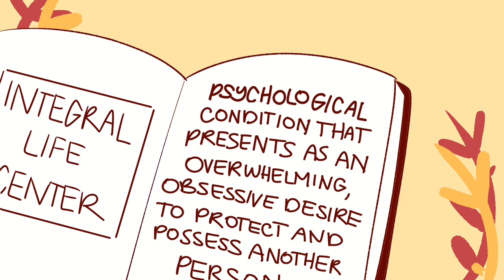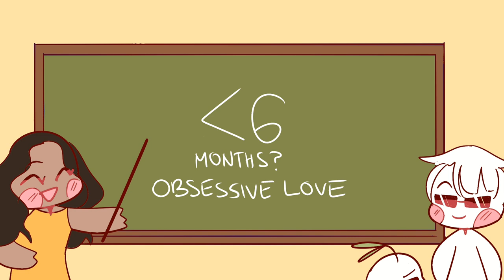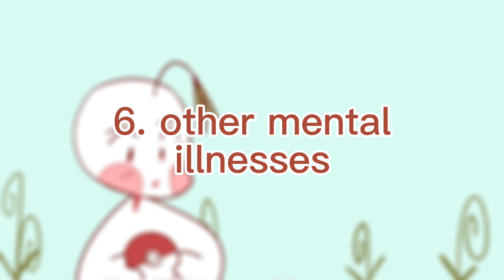6 Signs It’s Obsessive Love, Not Healthy Love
In this video, we're going to talk about obsessive love and how to tell if it's healthy love or not.
Obsessive love can be a really beautiful thing, but it can also be really harmful. In this video, we're going to talk about the different signs that its obsessive love and not healthy love. From obsessive thoughts to staying in contact constantly, these are the signs you should watch out for if you think you're in an unhealthy relationship.

Writer: Brie Villanueva
Script Editor: Vanessa Tao
Script Manager: Kelly Soong